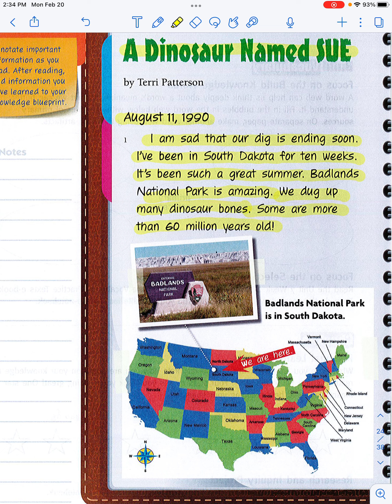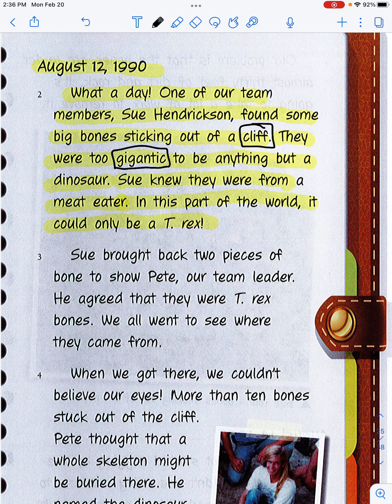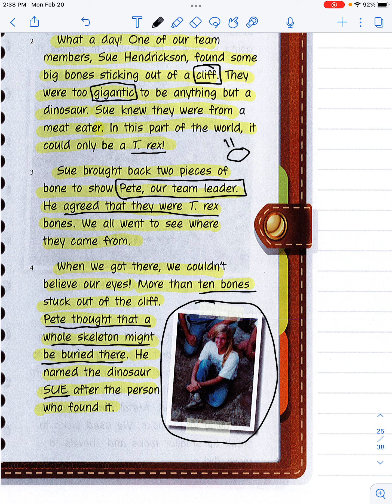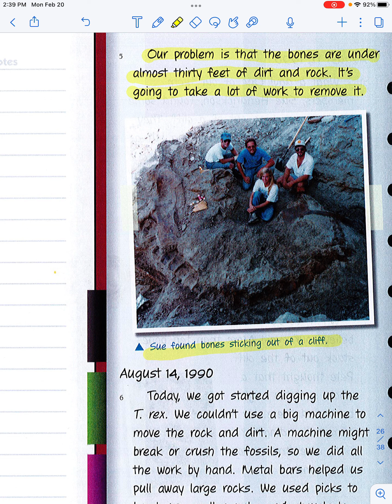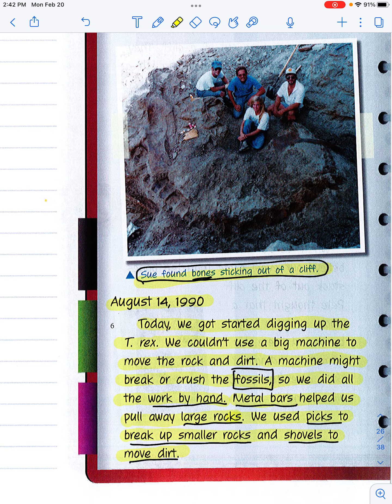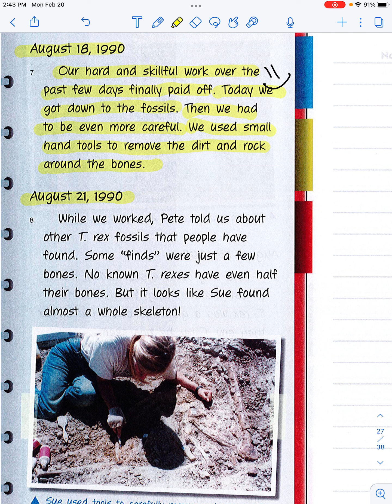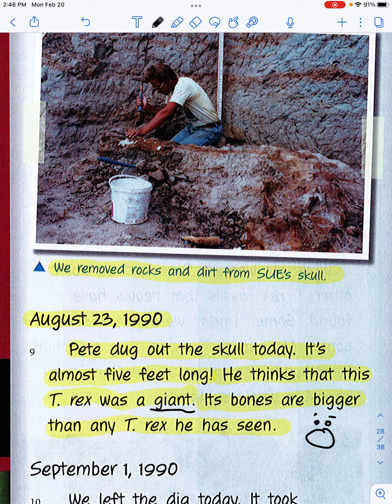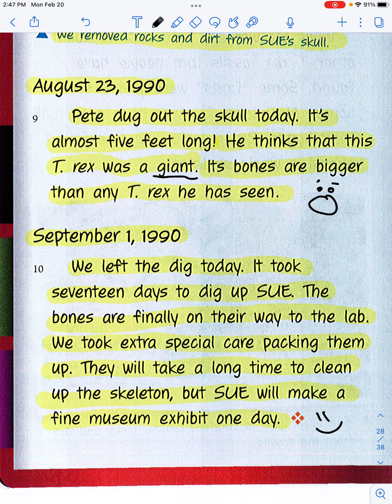A Dinosaur Named Sue Read Aloud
From Benchmark Advance FL, level 2 Unit 7